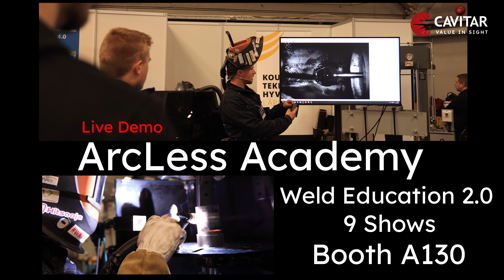Cavitar Presents: Weld Education 2.0 Live Demo at NWE 2024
Hello and a fabulous Friday to all our amazing followers and subscribers.

One of the greatest strength of Cavitar is removing the thermal light efficiently thanks to our CAVILUX laser illumination which also powers Cavitar Welding Camera.

Welding machine: Kemppi MasterTig 235 ACDC
Welding Cup: Furick Fupa 12

As one of the use case scenarios of our technology is in weld education, we partnered up with Savon Vocational School in Finland and talented welding educators Juha Kauhanen, Ville-Pekka Arasmo, and Tatu Hirvonen to create the future of weld education.

In "Weld Education 2.0" our ArclessVision enables seeing crystal clear welding process in real time with a potential of being the most powerful supportive tool for welding schools, teachers, and students.

We invite you to drop by booth # A130 at NWE 24 in Tampere, Finland to get a glimpse of the possibilities provided by our new cooperation.

Welcome to Weld Education 2.0, Welcome to ArcLess Academy.